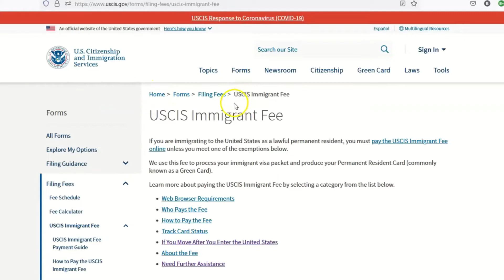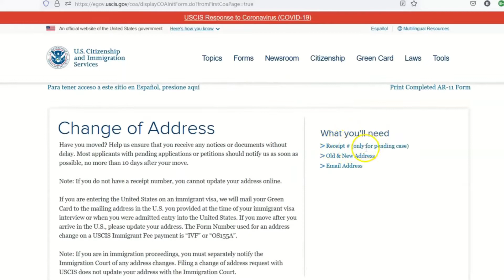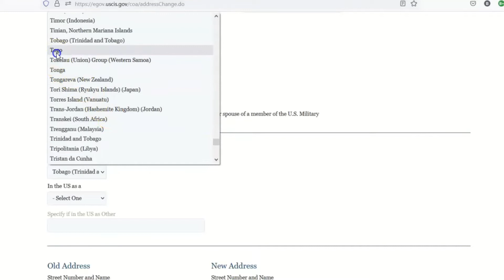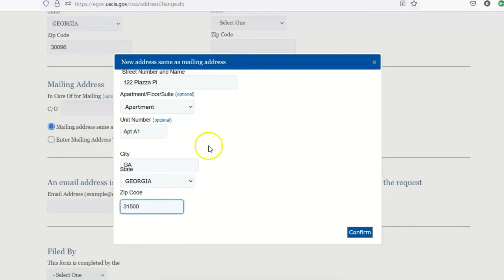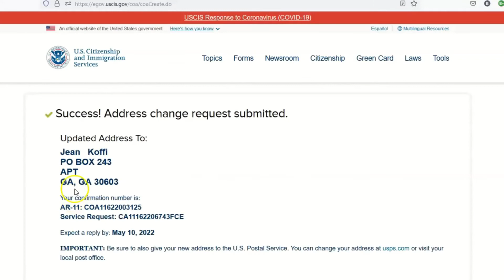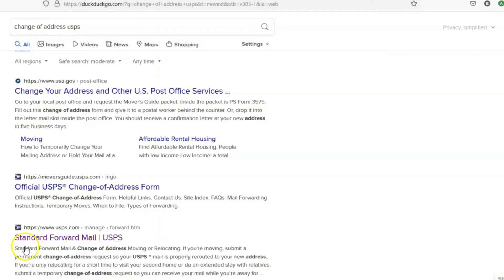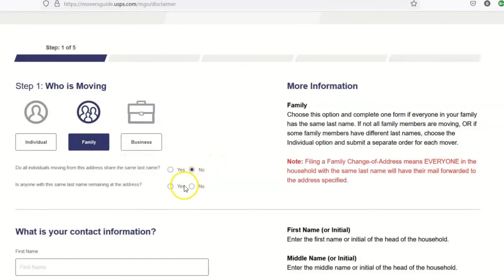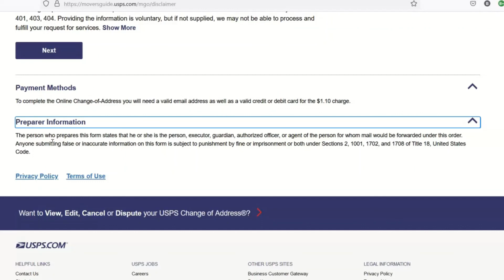DV - Changement d'adresse (une fois aux USA) - Green Card & SSN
Si pour une raison ou une autre, vous êtes arrivés aux USA et vous ne pouvez vivre ou utiliser l'adresse qui était dans votre DS260 avant l'obtention du visa et que vous devrez alors la changer, comment y procéder?
C'est justement ce que j'ai tenté de faire comme démonstration dans cette vidéo.

- Disposer du numéro du reçu de paiement. Exemple: IOE01234568
- Renseigner l'ancienne et la nouvelle adresse
- Renseigner une adresse email.
Prendre soins de choisir dans le formulaire: le code “IVF” or “OS155A”. Mais je recommande OS155A, parce que c'est plus direct et pratique.

Une fois tout remplir et correctement, soumettre et vous recevez un email si tout est bien renseigné.

Le deuxième exemple dans la vidéo est applicable à tout le monde et en cas de changement d'adresse.

Bonne chance.

❤️ 💜 Aimez 💛
💙 🔄 Partagez ➡️

Si vous avez des questions privées, contactez-moi sur ma page Facebook